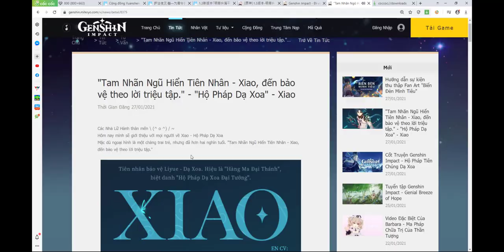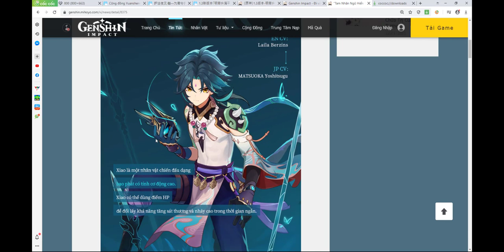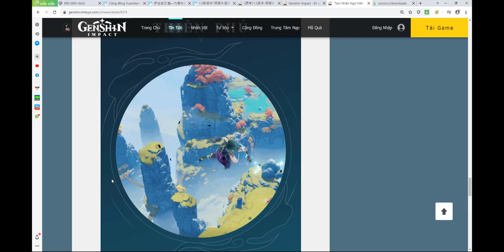Xiao ! Hộ Pháp Dạ Xoa: Kẻ Nguy Hiểm, Tàn Nhẫn & Lạnh Lùng | Genshin Impact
Xiao Của Anh Em Đây Rồi ! Hộ Pháp Dạ Xoa: Kẻ Nguy Hiểm, Tàn Nhẫn &
Các Nhà Lữ Hành thân mến \ (^ o ^) / ~
Hôm nay mình sẽ giới thiệu với mọi người về Xiao - Hộ Pháp Dạ Xoa
Mặc dù ngoại hình là một chàng trai trẻ, nhưng đã hơn hai nghìn tuổi. "Tam Nhãn Ngũ Hiển Tiên Nhân - Xiao, đến bảo vệ theo lời triệu tập."

Lạnh Lùng | Genshin Impact
x10 free wish + gems, quà 1 đống
elite boss mới: pokemon 3 hệ điện, lửa, nước có vẻ mở 1 tí map vì chỗ đánh boss có vẻ lạ
Nv về xiao, keqing
Tính năng profile mới giúp b khoe độ whale dễ hơn bh hết.
1 char 4* free xiangli xingqi ning beidou xiyan chongyun
x2 khi farm hoa mora/sách

Sự kiện lần này vôi trắng và rồng đen giai đoạn 4 có thử thách quá khó nhằn
và chúng ta cùng nhau trải nghiệm, cũng như tìm ra những mẹo để vượt thử thách này. Genshin Impact